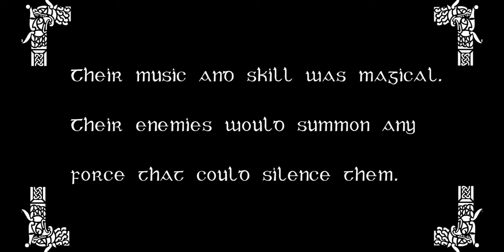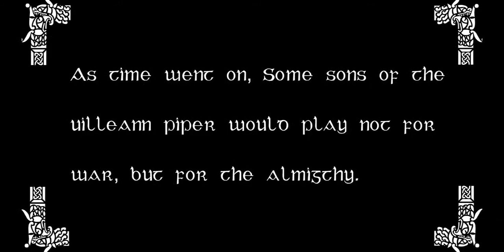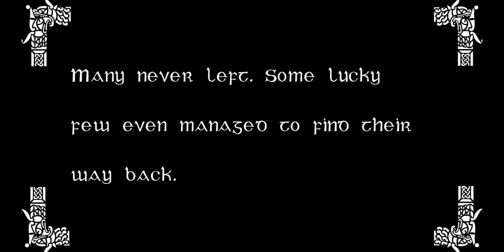06 John Lyons The Uilleann Piper